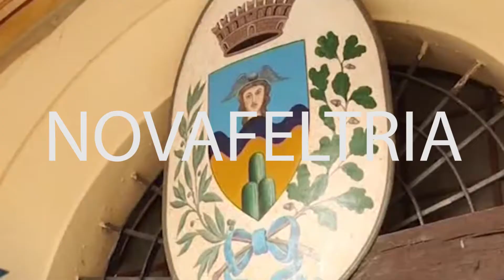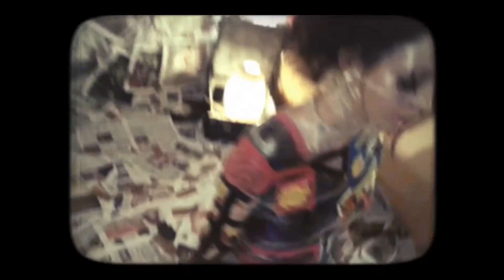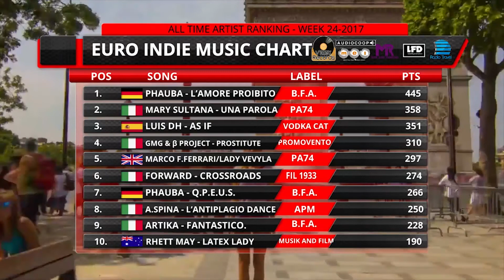Euro Indie Music Weekly Magazine EP 20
LA CANAGLIA - LE CANZONI TRISTI
ARTIKA - SOLO UN NOME
DASHA - LOVING YOU
KILLING DODO - VERTIGINE
BLIPS - IN TRAPPOLA
CRAYMO - BE MYSELF
LUIS DH - AS IF